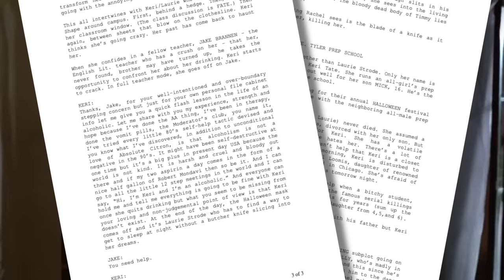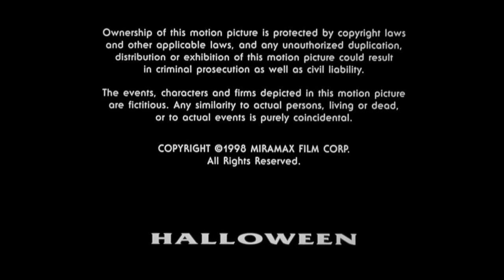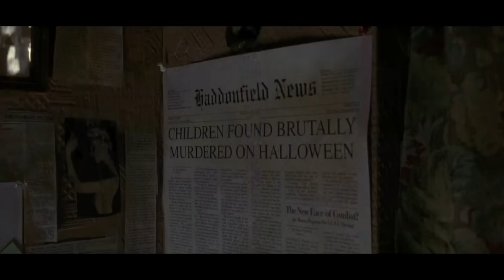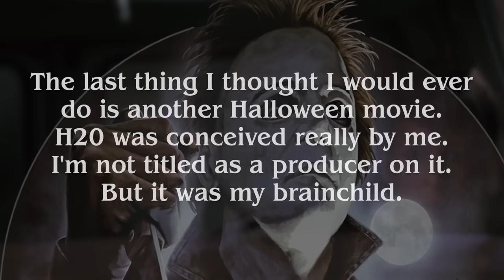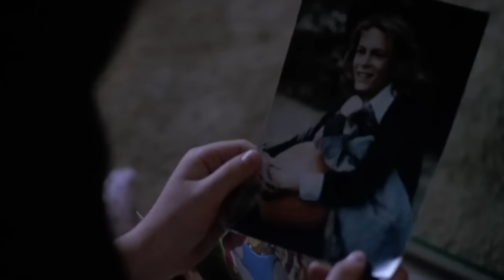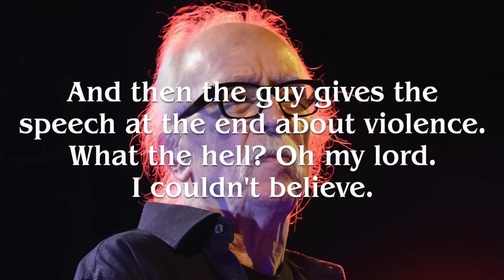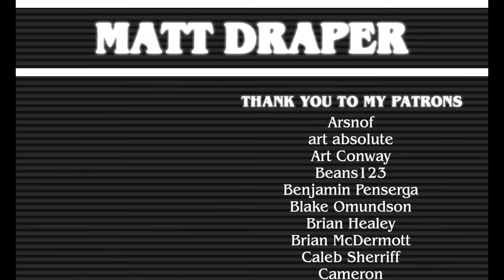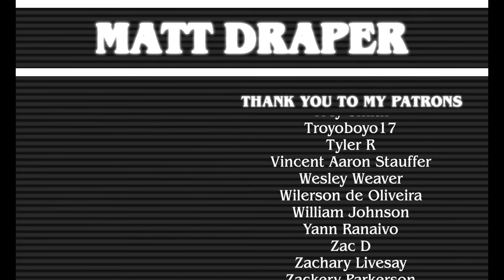HALLOWEEN: H20 & RESURRECTION Retrospective - The Modern Rebirth & Failure of Michael Myers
A retrospective covering Steve Miner and Kevin Williamson's Halloween H20 and its abysmal sequel Halloween Resurrection, the two movies that gave new life to the franchise and then quickly killed it, covering the origins of H20, the behind the scenes turmoil, what led to the disaster that is Resurrection, and the legacy of these 2 films during the strangest time in Michael Myers' history.

Official Matt Draper Channel Theme by Mono Memory